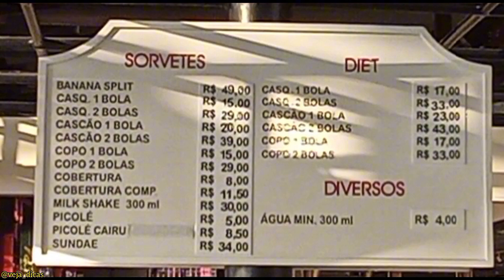SORVETERIA CAIRU - Onde comer em Belém? Eleita uma das 50 melhores sorveterias do mundo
A sorveteria brasileira Cairu entrou para a lista das 50 melhores do mundo no Festival Mundial do Gelato, um dos concursos mais famosos do setor realizado em Roma, na Itália. Na avaliação do júri, ela foi a brasileira mais bem colocada no ranking, ocupando o 32º lugar.
Em uma lista com as 100 melhores sorveterias e gelaterias do mundo, segundo a plataforma Taste Atlas, “Esta lista apresenta as 100 gelaterias e sorveterias mais icônicas que deixaram uma marca indelével no cenário global de sobremesas. Abrange estabelecimentos que aperfeiçoaram seu ofício por mais de um século, servindo sabores consagrados pelo tempo, como chocolate e pistache, ou combinações inventivas como ricota e pera, sementes de gergelim e arroz”, diz a plataforma, que classifica pratos, sabores, restaurantes e até formas de preparar alimentos pelo mundo.
A receita premiada foi o sorvete "Carimbó", que mistura doce de cupuaçu e castanha-do-Pará, cujo nome é em homenagem a uma dança típica do Pará.
Há 60 anos no mercado, a sorveteria traz no nome a referência ao sapo japonês kaeru, conhecido como sapo da sorte.
A produção mensal entre 4 e 5 toneladas de massa, que pode chegar a 8 em épocas como o verão. Entre os sabores mais procurados estão açaí, tapioca e o premiado carimbó, que juntos vendem três toneladas ao mês.
Com 14 lojas, sendo 13 em Belém e uma em Copacabana, no Rio de Janeiro, a mais famosa Cairu funciona em um dos galpões do complexo turístico e gastronômico "Estação das Docas", localizado de frente para a Baía do Guajará, em Belém, e foi neste em que fizemos nossa visita.
Endereço: Tv. 14 de Março, 1570 - Umarizal, Belém – PA
Horário de Funcionamento: Todos os dias, das 10 às 22 horas.